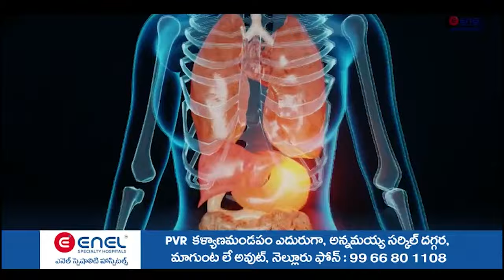పార్టీలకు అతీతంగా సీఎం సహాయ నిధి...!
- కావలి నియోజకవర్గంలో 41 మందికి రూ.13.7 లక్షలు మంజూరు
- లబ్దిదారులకు సీఎం సహాయ నిధి నగదు చెక్కులు పంపిణీ చేసిన ఎమ్మెల్యే కావ్య